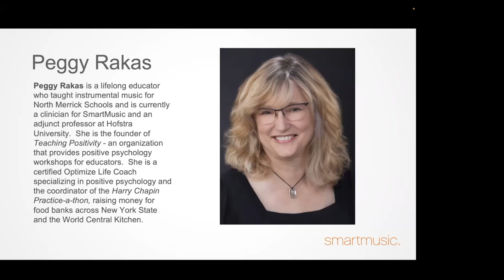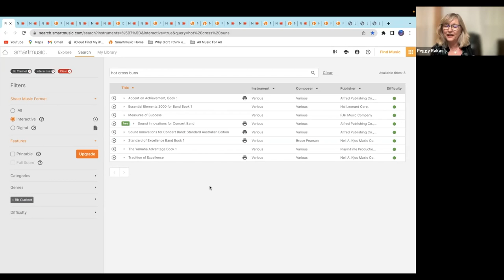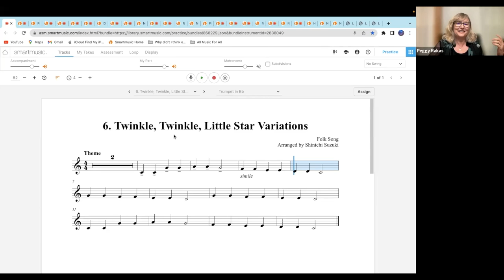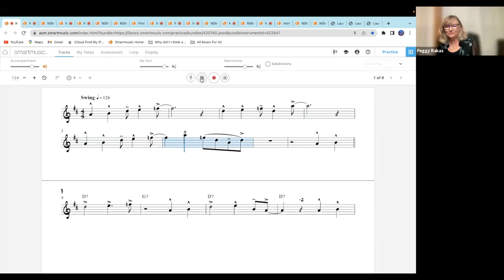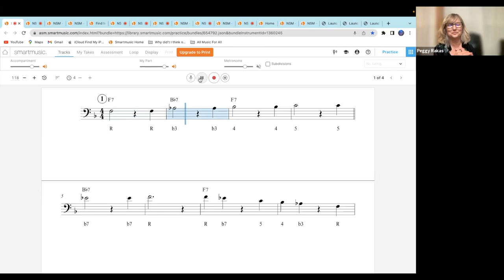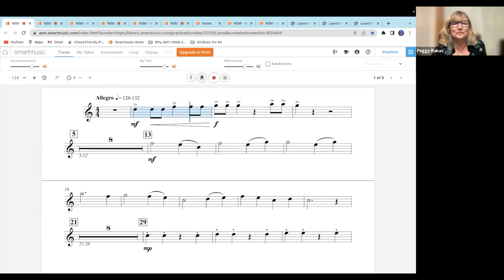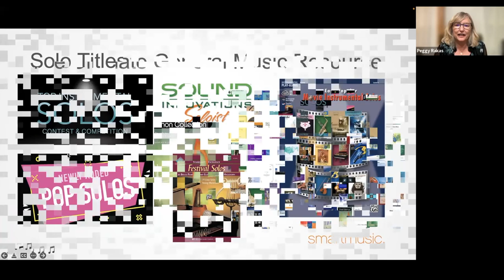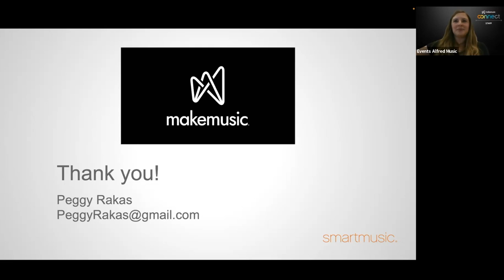All Music For All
If you could have access to every method book, 6000+ published performance titles, and endless materials you create, why limit your group to only material found in your category? Ignore labels and explore using music written for any ensemble to expand your students’ exposure to great music. Tap into the 180 method books available in SmartMusic to find music that enriches, improves, and challenges your students to reach new levels of performance. Explore the Suzuki program to develop your students' ears and musical performance skills. Skills acquired in small ensemble work translate into many large ensemble improvements.